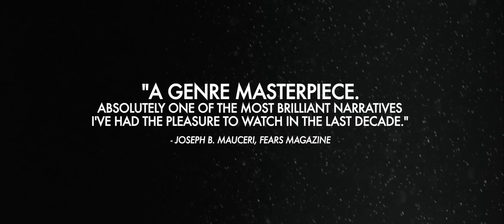Let The Right One In (2008) - Trailer (HD)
Trailer for the sweedish horror drama 'Låt den rätte komma in' (Let The Righ One In).

Starring: Kåre Hedebrant, Lina Leandersson and Per Ragnar.
Written by John Ajvide Lindqvist
Based on the 2004 novel by John Ajvide Lindqvist.
Directed by Tomas Alfredson.